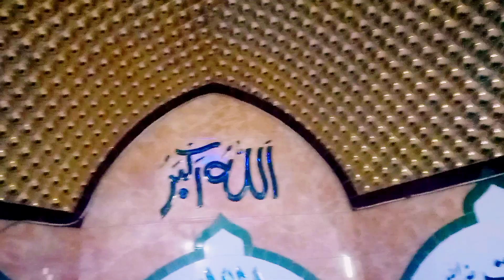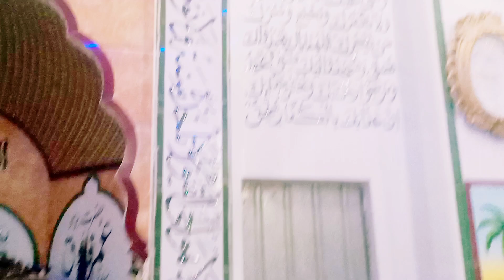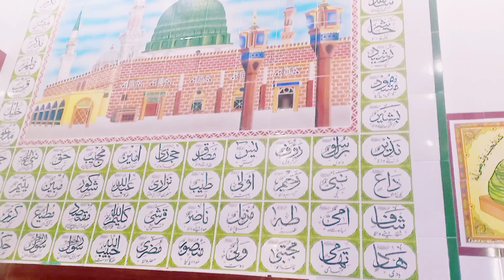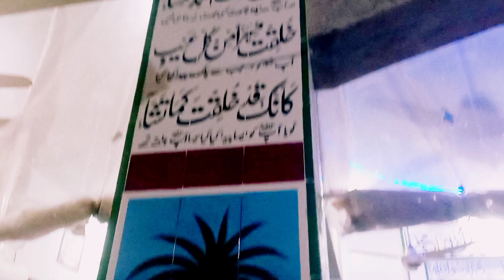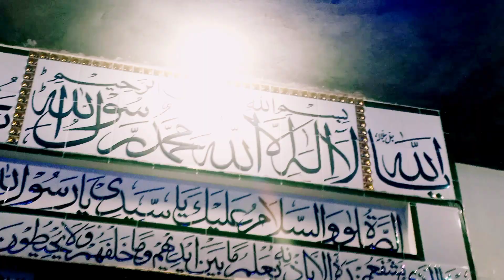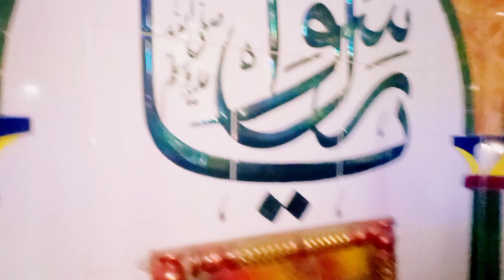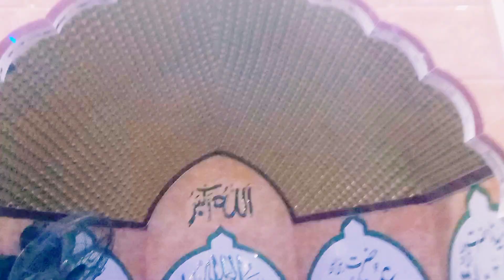butiyfull mosque tiles working and 🎧 headphones 🎧music 🎶